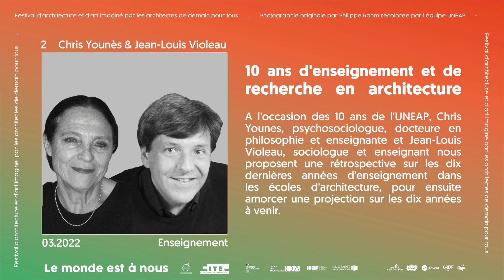10 ans d'enseignement et de recherche en architecture - Chris Younès & Jean-Louis Violeau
Les 10, 11 et 12 mars 2022, l’Union Nationale des Étudiants en Architecture et Paysage organisa Le Monde est à nous, un festival d’architecture célébrant les 10 ans d'existence de l’association. Ouvert au public, le festival a accueilli plus de 40 intervenants différents pour un total de 80 conférences, ateliers, tables rondes, visites ou encore représentations inscrites au programme de ces 3 jours.

“A l'occasion des 10 ans de l'UNEAP, Chris Younes, psychosociologue, docteure en philosophie et enseignante et Jean-Louis Violeau, sociologue et enseignant nous proposent une rétrospective sur les dix dernières années d'enseignement dans les écoles d'architecture, pour ensuite amorcer une projection sur les dix années à venir.”

📍 Cité de l’architecture et du patrimoine, Cathédrale
🎥 UNEAP

Facebook : UNEAP - Union Nationale des Étudiants en Architecture et Paysage
LinkedIn : UNEAP - Union Nationale des Étudiants en Architecture et Paysage